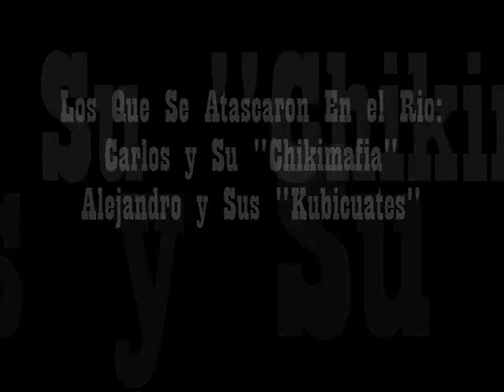Proyecto Semana Santa 2008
Music And Pics